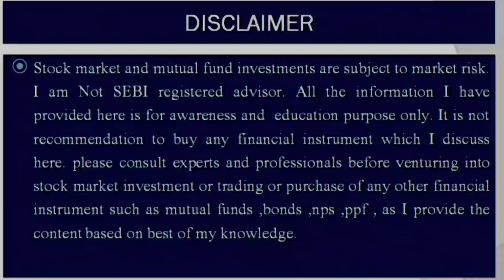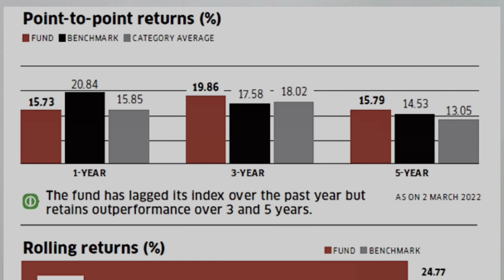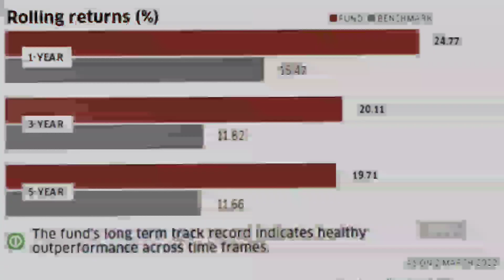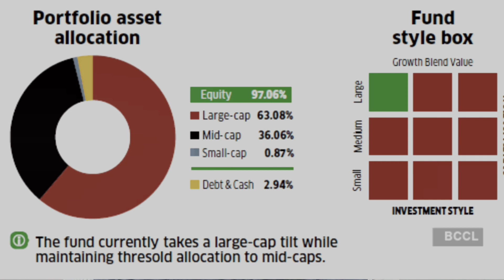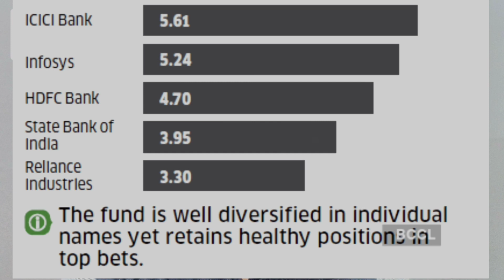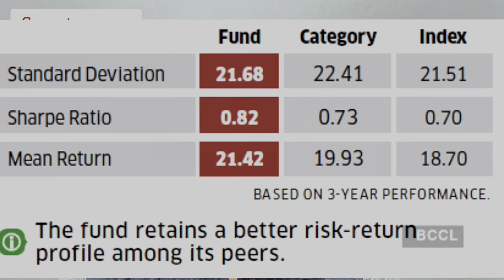🤑బెస్ట్ మ్యూచువల్ ఫండ్స్ 2022 |canara robeco emerging equity fund review📶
ట్రేడింగ్ అండ్ demat అకౌంట్ ఓపెన్ చేయుట కొరకు లింక్ క్లిక్ చేయండి (to open the Demat account please click below link and follow the steps)
👉If you want to invest in axis mutual funds pls click the